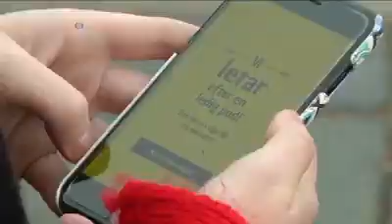Bzzt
Në Suedi, taksi të vogla